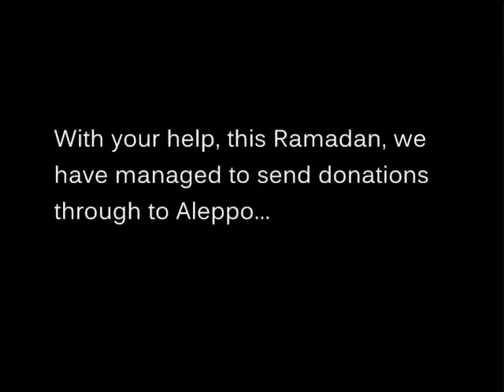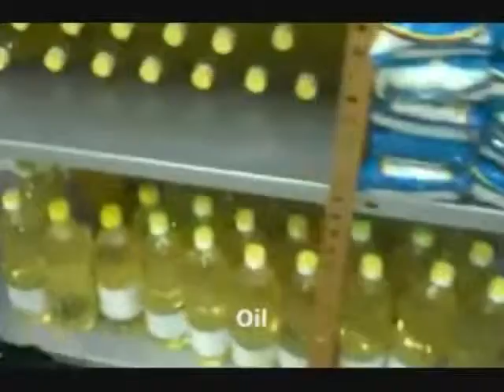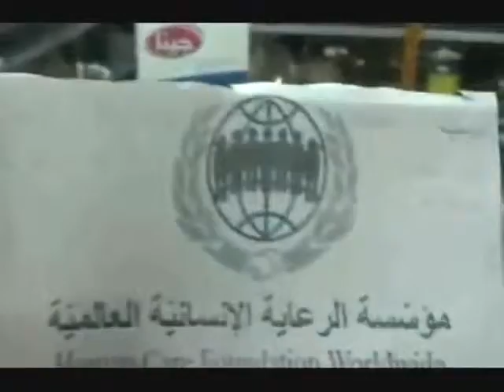Human Care Syria- Donations in Aleppo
Human Care Syria is the trading name of Human Care Foundation Worldwide (charity no 1145092)

Human Care SYRIA

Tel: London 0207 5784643